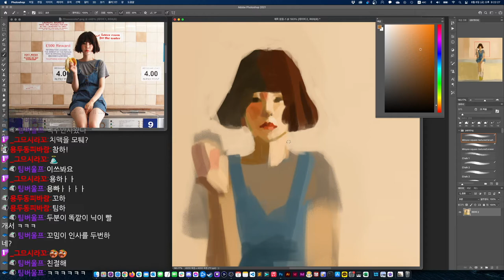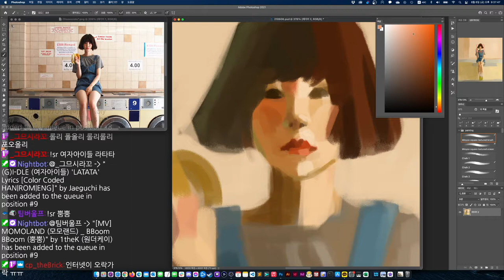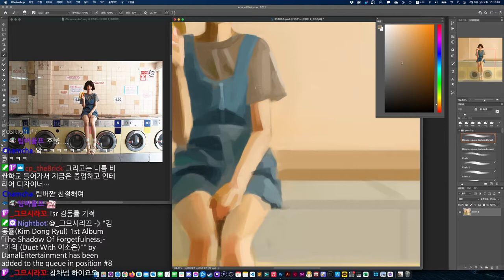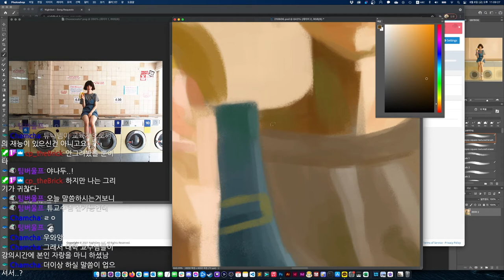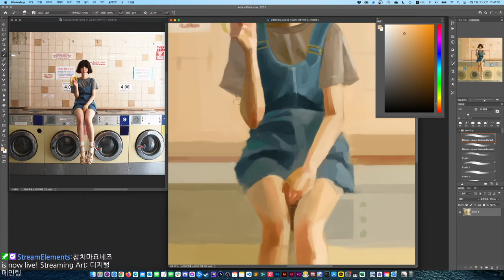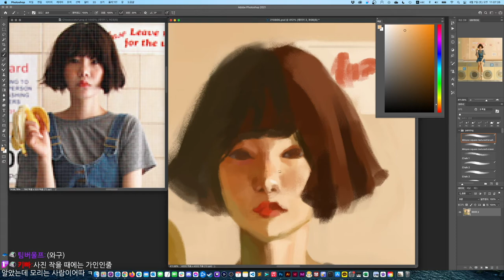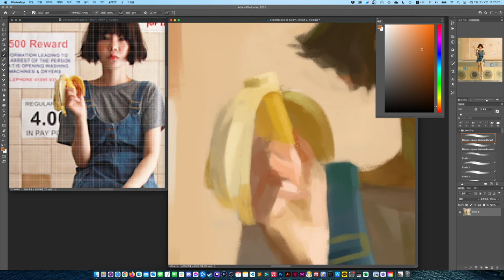Laundry Girl With Her Banana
Streamed on Twitch in 7th of Aug. 2021.